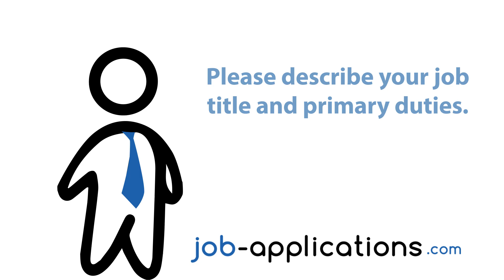Old Navy Interview - Sales Associate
An Old Navy sales associate  talks about the interview process, interview questions, how to get a job and what it is like to work for Panera Old Navy.